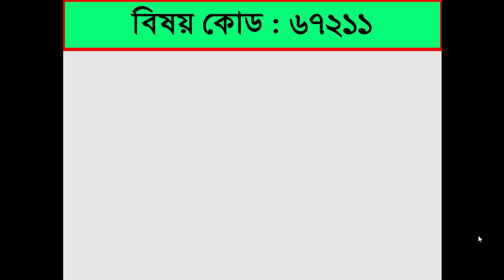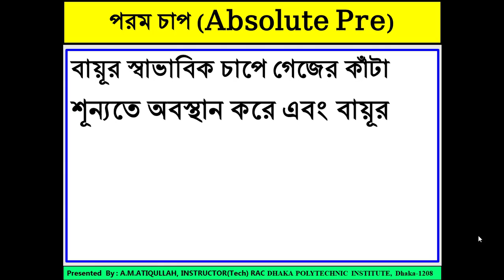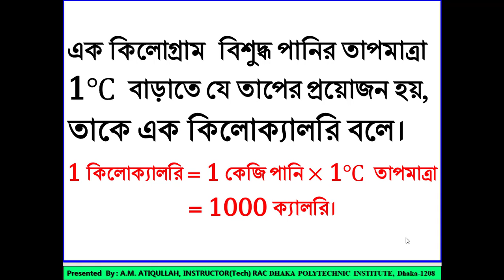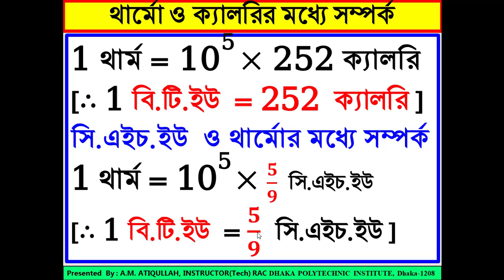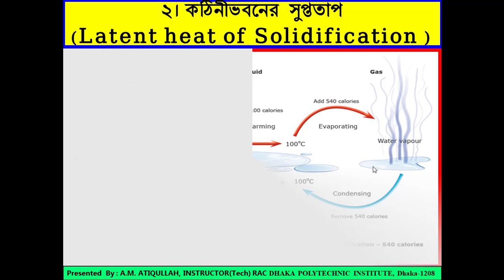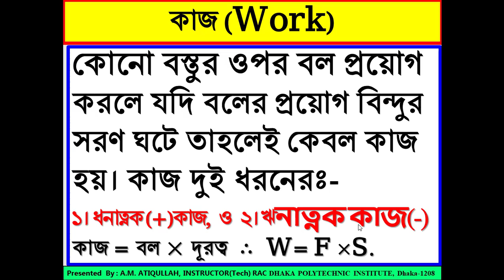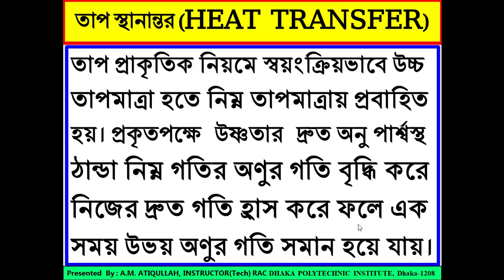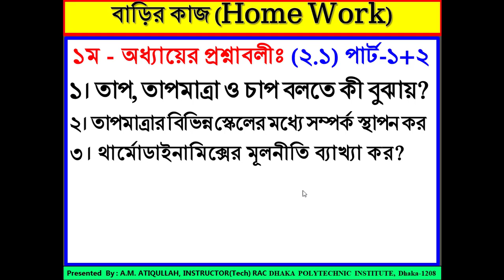RAC Fundamentals(67211) অধ্যায়-২(2.1)(পার্ট-২)Chap-2(2.1) Part-2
১ম বর্ষ, ১ম পর্ব, ডিপ্লোমা -ইন- ইঞ্জিনিয়ারিং “রেফ্রিজারেশন অ্যান্ড এয়ার কন্ডিশনিং টেকনোলজি“ (RAT),(Part-2)
বিষয়: 67211- রেফ্রিজারেশন অ্যান্ড এয়ার কন্ডিশনিং ফান্ডামেন্টালস্।
অধ্যায়: ২য় ,আর এসি ফান্ডামেন্ট্রালস্
উপস্থাপনায়: আবু মোহাম্মদ আতিকুল্যা
ইন্সট্রাক্টর(টেক্) আর এসি
ঢাকা পলিটেকনিক ইন্সটিটিউট,তেজগাঁও ‍শি/এ, ঢাকা-১২০৮।
1st Semester RAC Technology
Subject: RAC Fundamentals